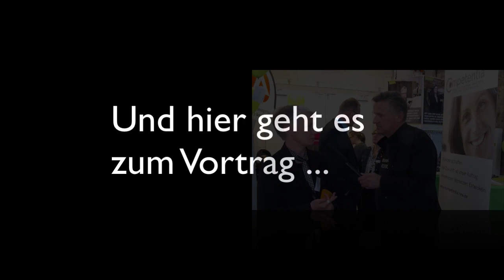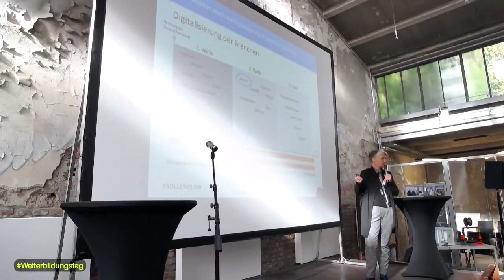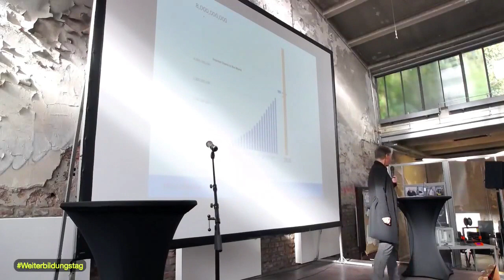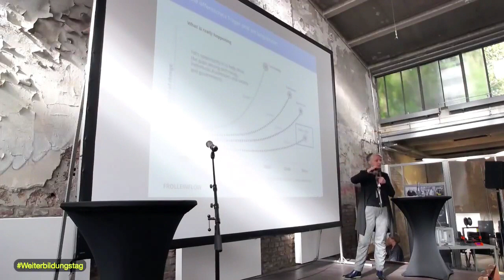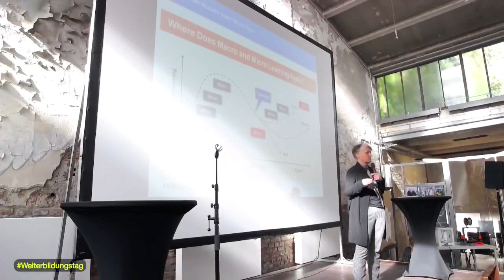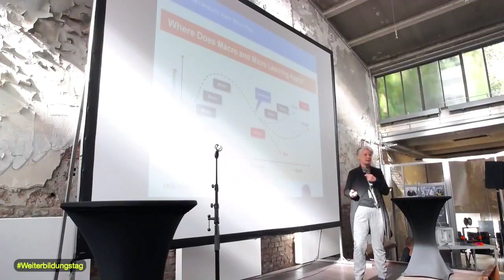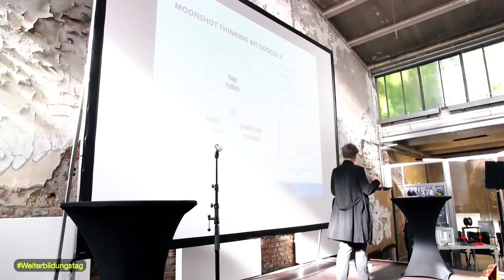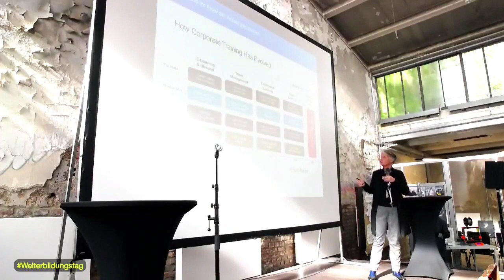AnjaTime #028: Zukunft der Arbeit (4.0): Wo bist du? | Deutscher Weiterbildungstag 2018 | Wuppertal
Der Untertitel lautete: Qualifikation versus Entwicklung: Warum wir einen veränderten Mittelstand brauchen

Alle Links rüber zu Facebook, auch zur anschliessenden Podiumsdiskussion findet man in unserem Blogartikel:

ERGÄNZUNGEN & KOMMENTARE SEHR ERWÜNSCHT
Danke, dass du dieses Video dir anschaust. Ich versuche hier regelmäßig zu posten, so dass du meine Überlegungen an der Schnittstelle von Arbeit und Bildung 4.0 verfolgen kannst - und denen berichten kannst, denen es vielleicht weiter helfen könnte.